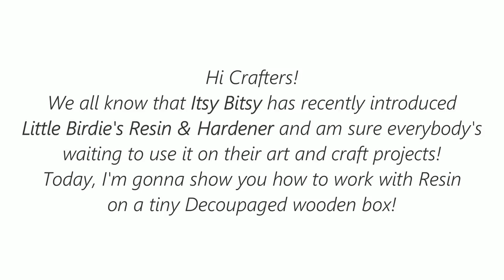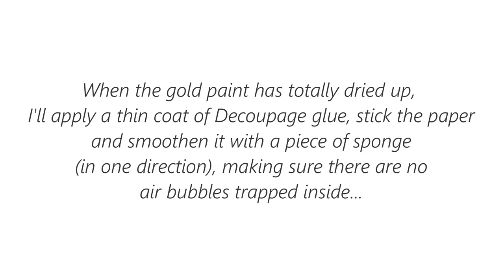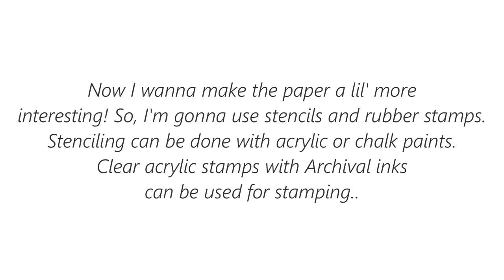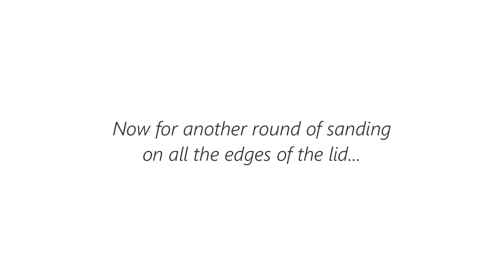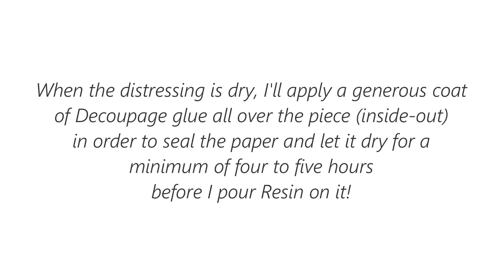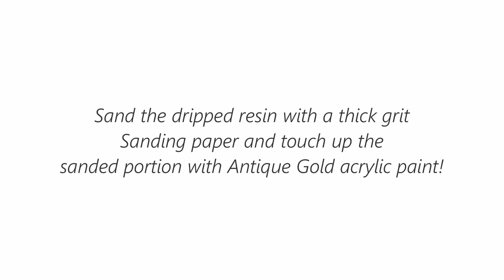Quick Steps to Give Resin Finish to Wooden Decoupage Box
The glassy finish of resin looks beautiful. It works wonders on decoupaged projects, allowing to see the design through the transparent resin coat. Easy to apply, it's worth a try!